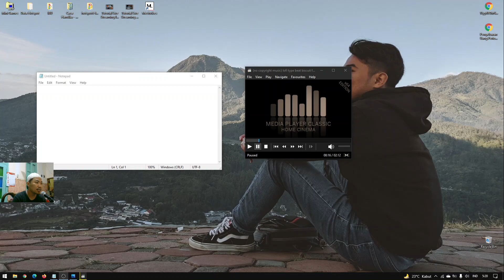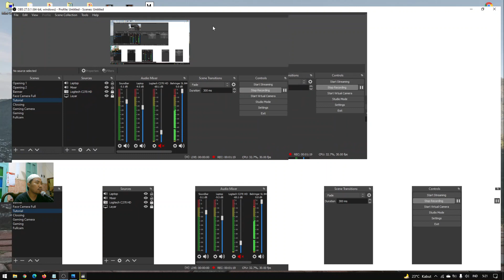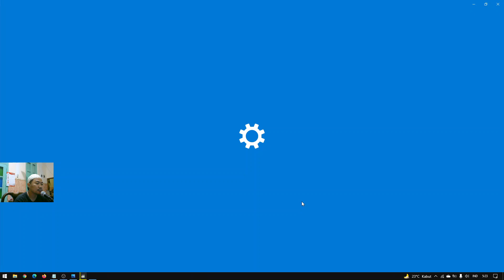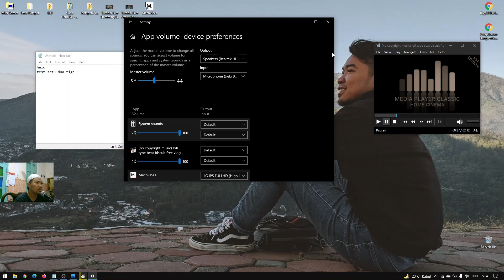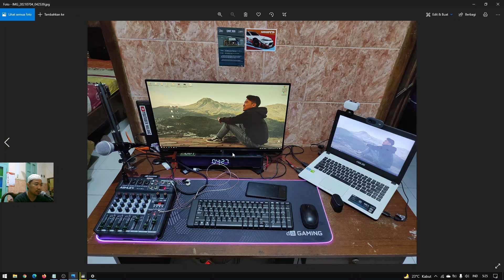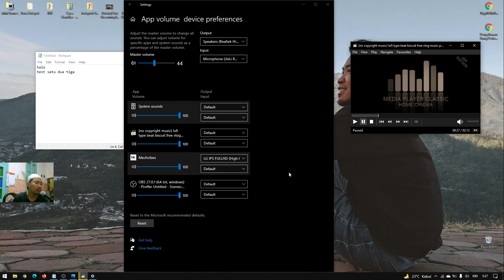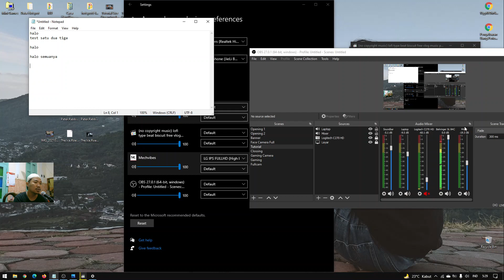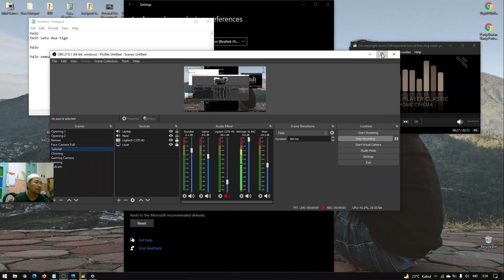Memisahkan / Split / Routing Output Audio dengan Windows App Volume Device Preferences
Jika kalian ingin Zoom Meeting / Discord an sambil puter musik tapi ndak mau orang lain mendengarkan obrolan kalian, bisa pakai cara ini. Simak baik2...

(mohon maaf audionya agak patah2, karena kemampuan CPU laptop saya tidak kuat meng-handle semua processing di dalam perekaman video kali ini)